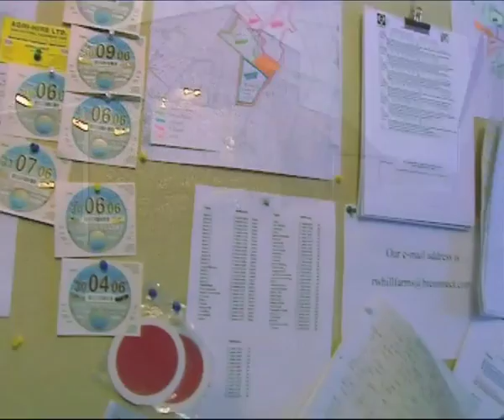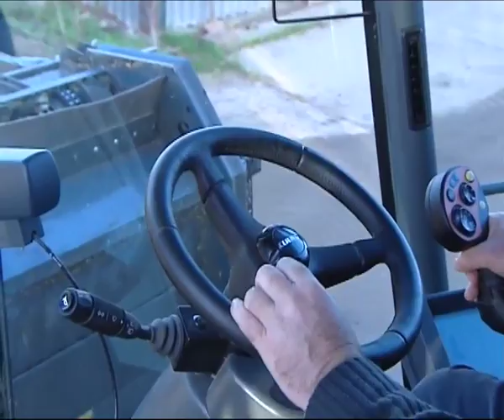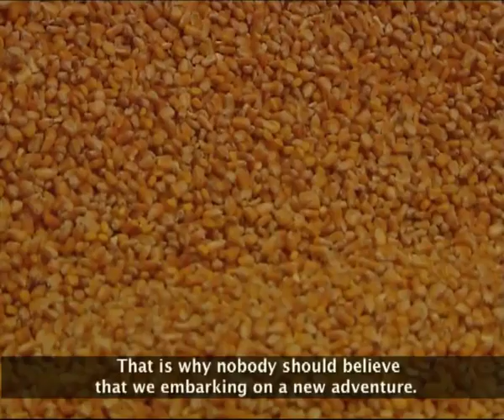Biotechnology - Choice for Farmers (EN) (Part 1)